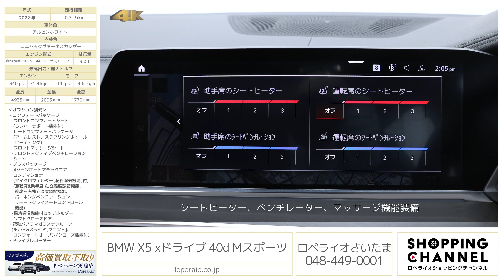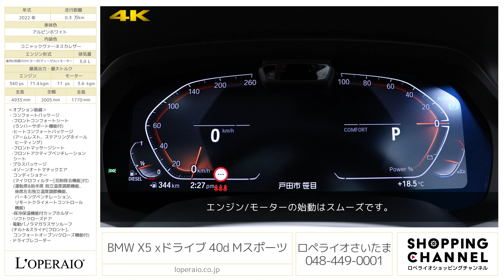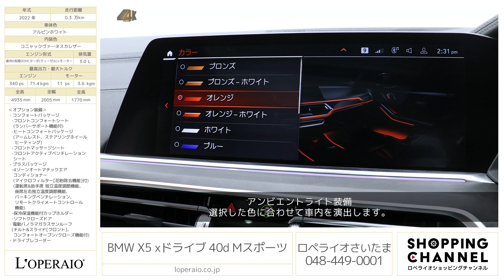BMW X5 xドライブ 40d Mスポーツ 2022年式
アルピンホワイト/コニャックヴァ―ネスカレザー、フロア8AT、右ハンドル、ディーラー車、新保証書、取扱い説明書、スペアキー有【新車保証継承令和7年3月迄】

走行距離わずか3,000kmの現行型X5 40ｄが入庫いたしました！大人気グレードのＭスポーツとなっており、ＳＵＶながらスタイリッシュなスタイリングと走りを体感できるパワフルでラグジュアリーなお車です！定番色のアルピンホワイトに身を纏い、華やかな印象のブラウンインテリアのコンビネーション。パノラマガラスサンルーフから差し込む光は、より車内を明るくし、より快適な走行をお楽しみいただけます。この機会にぜひご検討ください。

‹整備記録›
・2023年3月 2,396㎞ 12か月点検

・コンフォートパッケージ　¥437,000-
  -フロントコンフォートシート（ランバーサポート機能付）
  -ヒートコンフォートパッケージ（アームレスト、ステアリングホイールヒーティング）
  -フロントマッサージシート
  -フロントアクティブベンチレーションシート
・プラスパッケージ　¥150,000
　-4ゾーンオートマチックエアコンディショナー（マイクロフィルター〔花粉除去機能〕付）
（運転席&助手席 独立温度調節機能、後席左右独立温度調節機能、パーキングベンチレーション、リモートクライメートコントロール機能）
　-保冷保温機能付カップホルダー
・電動パノラマガラスサンルーフ（チルト&スライド〔フロント〕、コンフォートオープン/クローズ機能付）　¥260,000-

‹xDrive 40d Mスポーツ専用装備›
・ブラックキドニーグリル
・ブラック仕上げデュアルエキゾーストテールパイプ
・アッシュグレインブラウンファインウッド/パールクロームハイライトインテリアトリム

‹主要装備›
HDDナビ、地デジ、CD・DVD、フロントシートヒーター、シートメモリー、キーレスエントリー、エンジンスタートボタン、エアバッグ（運転席・助手席・サイド・カーテン）、サイドカメラ、バックカメラ、頸部衝突緩和ヘッドレスト、ブレーキアシスト、ランフラットタイヤ、パークセンサー、駐車支援システム、ABS（アンチロックブレーキシステム）、DSC（ダイナミックスタビリティコントロール）、ASC-X（オートマチックスタビリティコントロール）、ADB-X（オートマチックディファレンシャルブレーキ）、CBC（コーナリングブレーキコントロール）、ISOFIX対応チャイルドシート固定バー、後退時連動式ドアミラー、360℃アラウンドビューモニター、パークセンサー、コンフォートアクセス、アクティブクルーズコントロール、アダプティブLEDヘッドライト

‹主要諸元›
3.0L 直列6気筒DOHCターボ (ディーゼル)+モーター、エンジン:340ps/71.4kgm モーター:11ps/3.6kgm、全長×全幅×全高mm 4935×2005×1770mm